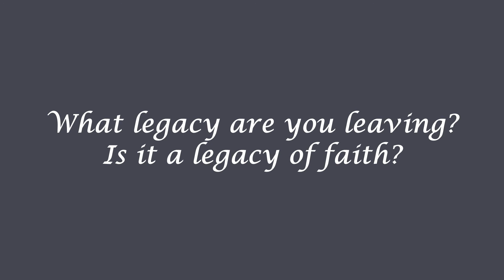Faith Hall of Fame-Abel and Enoch (Part 2)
This video is the second in our series 'The Faith Hall of Fame:  Flawed Flowers of God' for Wednesday night Bible study  (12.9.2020)  at the Walton Chapel Church of Christ.   It is about Abel and Enoch.  It was presented by Steve Peeler.  The Bible says that Abel left a legacy and Enoch did not die (God took him) because he pleased Him.